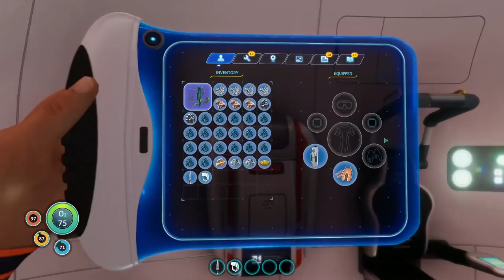THE UNDERWATER ADVENTURE BEGINS!! | Subnautica Gameplay/Let's Play S2E1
SUBNAUTICA

After crash landing in your Life Pod, the clock is ticking to find water, food, and to develop the equipment you need to explore. Collect resources from the ocean around you. Craft knives, lights, diving gear, and personal water craft. Venture deeper and further form to find rarer resources, allowing you to craft more advanced items.

Open Development